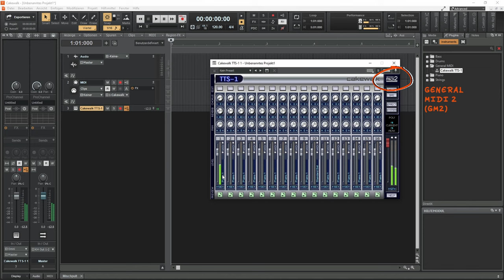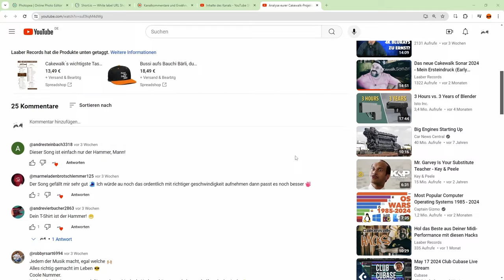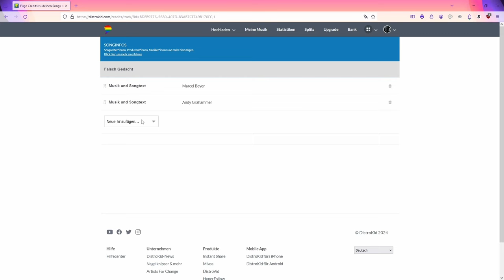Wo ist mein TTS-1 in Cakewalk hin?!?!?!? | Koko 033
Eure Fragen zu Cakewalk und Distrokid. Zeit, eure Kommentare zu kommentieren!